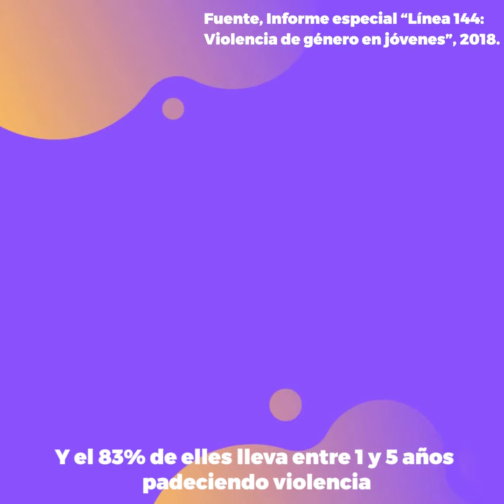25N | Educación Sexual Integral para prevenir 💜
Las violencias de género son una problemática que afecta a las juventudes.

🚨 Cada año en Argentina se registran más de 8000 denuncias por violencia de género en jóvenes.

✨ La Educación Sexual Integral es una herramienta fundamental para cambiar esta realidad. Si queremos prevenir las violencias de género ➡️

25N | Día Internacional contra la Violencia de Género.

EsConESI es un proyecto de Impacto Digital y @casa_fusa impulsado por la Iniciativa Spotlight en Argentina